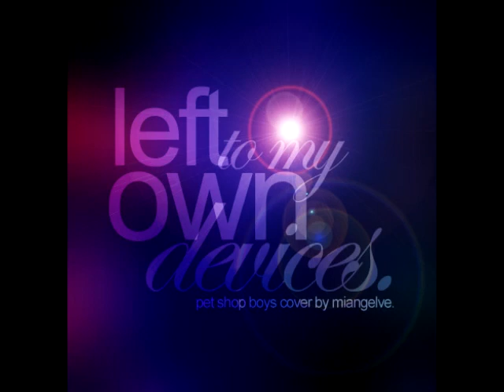Left To My Own Devices - Pet Shop Boys instrumental cover by Miangelve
Your support is appreciated. Stay safe!